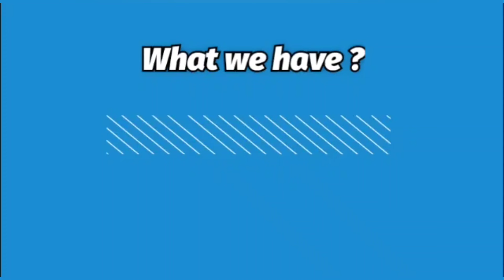Winter Special • Woollen Suits•1250/1350/ • Free Ship • 9058127096 • NJC